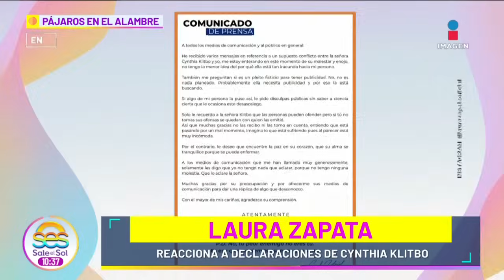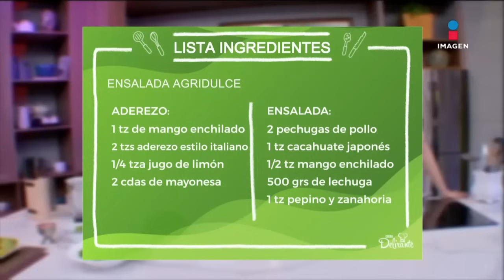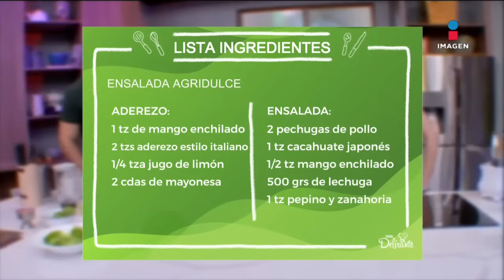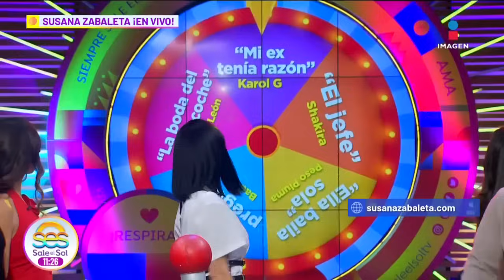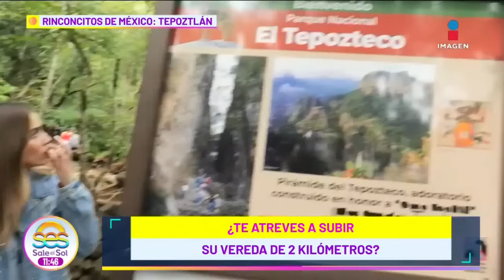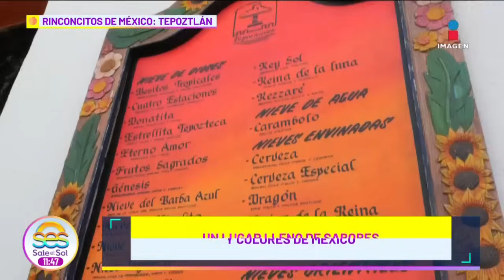TODO sobre la DEMANDA de Aracely Arámbula VS Luis Miguel | Programa Completo Sale el Sol 10 nov 2023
Todo del espectáculo en PájarosEnElAlambre, prepara una deliciosa ensalada con LindaCherem, pasarela de vestidos de novia: tendencias 2023. Y Enrique Villanueva con lo mejor de las noticias en EnriqueciendoLaNoticia